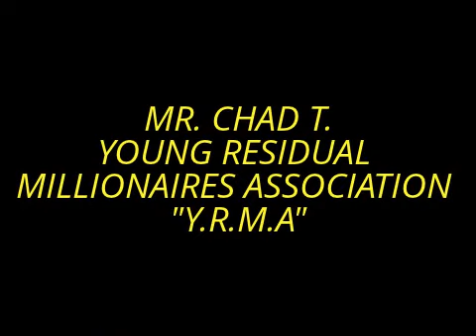(YRMA) MEMBER CHAD T. ON THE LAW OF ATTRACTION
YOUNG RESIDUAL MILLIONAIRES ASSOCIATION .
                                  Y.R.M.A